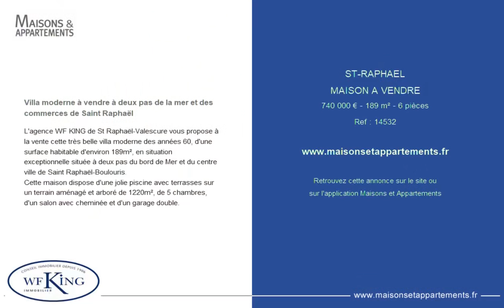ST-RAPHAEL - MAISON A VENDRE - 740 000 € - 189 m² - 6 pièces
Référence : 14532

Villa moderne à vendre à deux pas de la mer et des commerces de Saint Raphaël
L'agence WF KING de St Raphaël-Valescure vous propose à la vente cette très belle villa moderne des années 60, d'une surface habitable d'environ 189m², en situation exceptionnelle située à deux pas du bord de Mer et du centre ville de Saint Raphaël-Boulouris.
Cette maison dispose d'une jolie piscine avec terrasses sur un terrain aménagé et arboré de 1220m², de 5 chambres, d'un salon avec cheminée et d'un garage double.

Cette annonce vous est proposée par l'agence WF KING IMMOBILIER VALESCURE